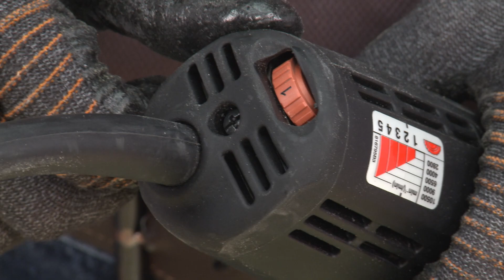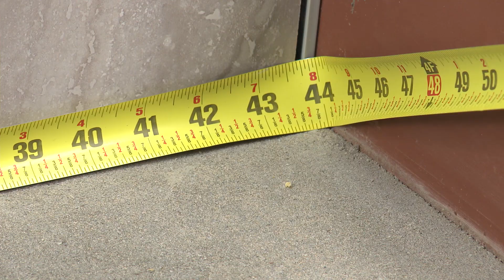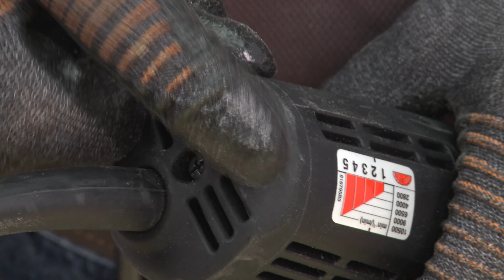Como instalar remates en cantos de escaleras cerámicas: Perfiles Schluter®-TREP-SE/-S/-B/-TAP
¡Únase a la vanguardia y échele un vistazo a nuestros útiles perfiles de peldaños! TREP-S/-SE/-B están diseñados para proteger los cantos de las escaleras recubiertas con baldosas y ofrecer una superficie visible y antideslizante para diseños de cantoneras duraderas, seguras y llamativas. Este video demuestra la instalación de los perfiles de peldaños TREP-S/-SE/-B en cuatro aplicaciones comerciales diferentes, una de las cuales incluye al perfil TREP-TAP. ¡Así que vea el video que está arriba para conocer las técnicas adecuadas de la instalación de estos perfiles de peldaños de principio a fin!

Si tiene preguntas sobre este video y sobre la instalación de productos Schluter®-Systems, por favor, llame a nuestro número de atención al cliente:
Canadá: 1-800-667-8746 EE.